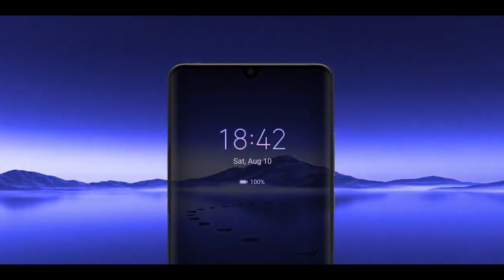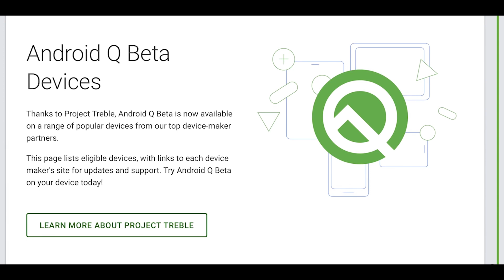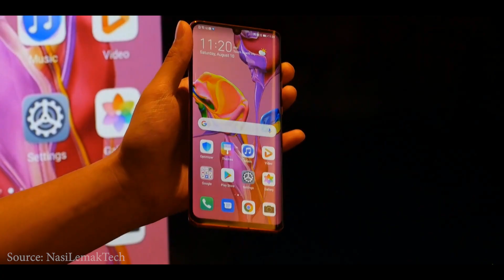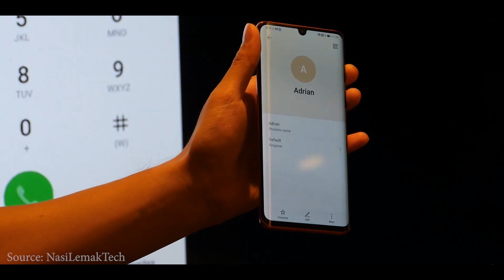Huawei EMUI 10 Features - Sinhala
The Huawei Mate 30 Pro is coming soon and Huawei is promoting their new Android 10 Operating System Skin Huawei EMUI 10! Today we gonna compare it with EMUI 9 and check out the new features.

If you have any questions or queries drop them in the comments section below.